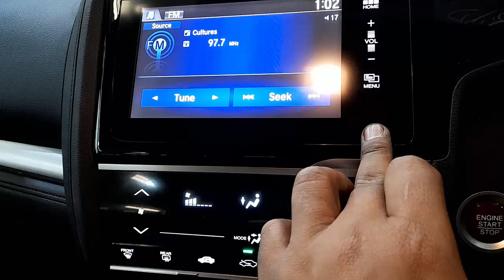WRECKING 2015 HONDA JAZZ 1.5L PETROL C35753 AUTOMATIC JAZZ PARTS TEST